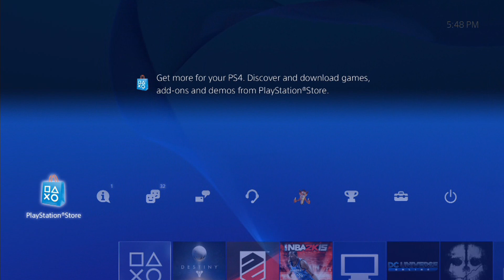GTA 5 Tips and Tricks - How to get MILLIONS of DOLLOARS for FREE on PS4 & XBOX ONE